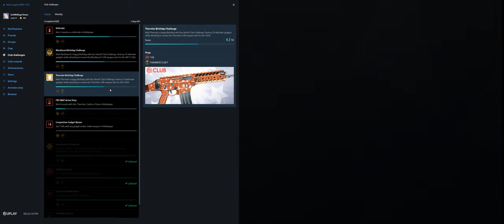Rainbow Six Siege + Part 3424 + Fortress TDM Secure + Burnt Horizon pcgaming crew